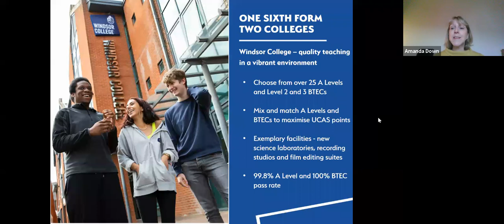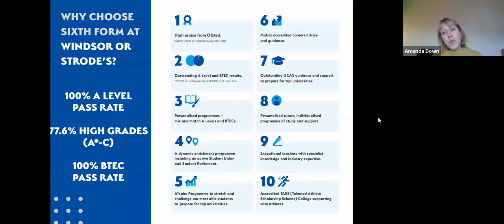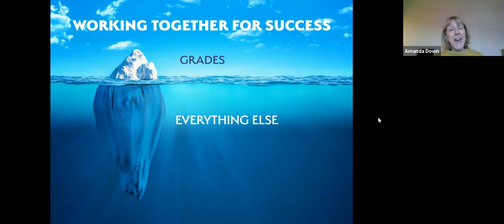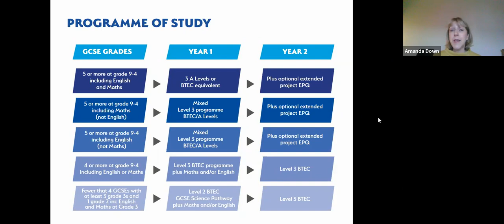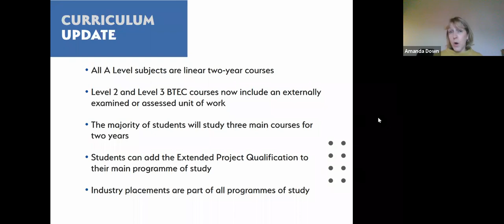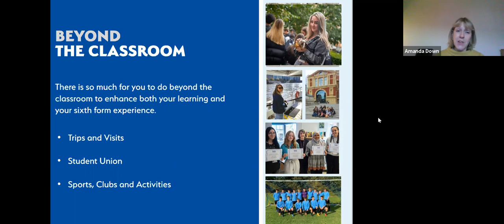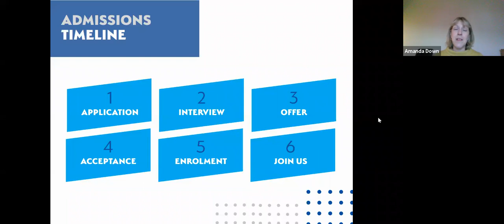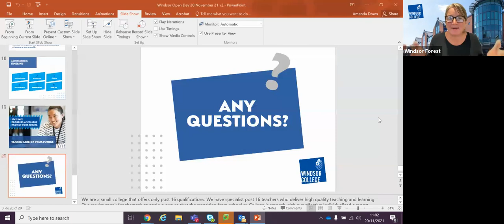Windsor College - Virtual Open Day - 20th November 2021